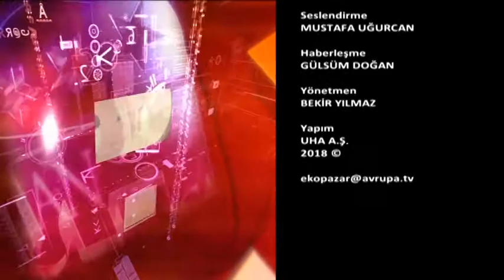AKTİF BANK PASSOLİG RAPORU AÇIKLANDI ATV EKOPAZAR 18 KASIM 2018